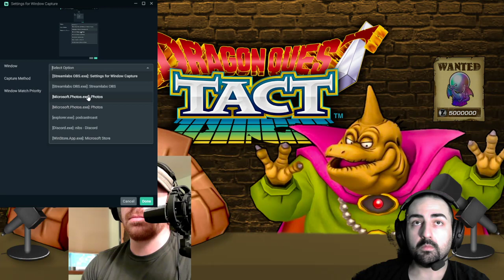Dragon Quest Tact Feeding The Trolls Podcast Episode 5 It's raining content